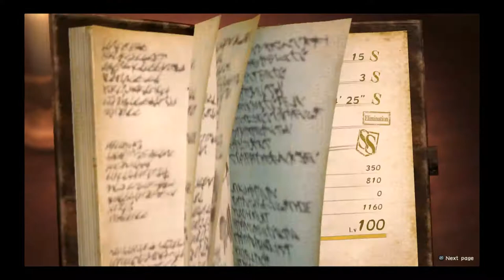Attack on Titan 2 - Paying off a Debt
friendship event